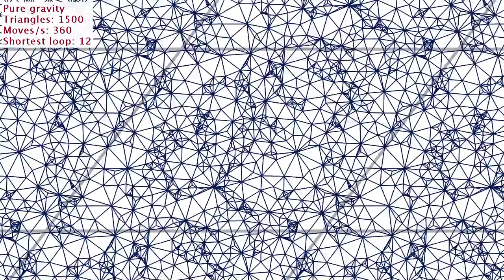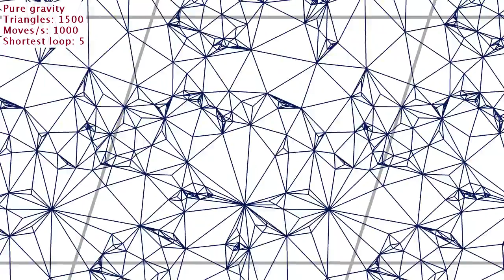Dynamical triangulation of the 2-torus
This video illustrates a Monte Carlo simulation for two-dimensional quantum gravity on a torus. Starting with a regular triangulation of the torus repeatedly a so-called flip move is performed on a randomly chosen edge. The triangulations obtained after a large number of these flip moves represent typical geometries in two-dimensional quantum gravity. The triangulations (or better: their universal coverings) are embedded in the plane via a so-called 'harmonic embedding', which is a discrete analog of a conformal map.

Reference: J. Ambjorn, J. Barkley, T. Budd, "Roaming moduli space using dynamical triangulations", Nucl. Phys. B 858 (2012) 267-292, arXiv:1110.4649